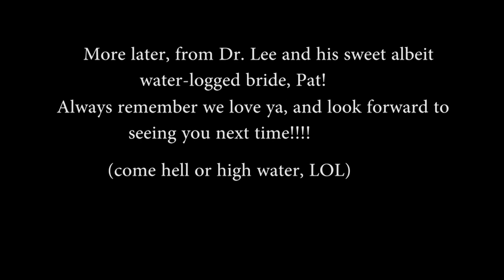My "Bad Luck and Trouble" Continues Lake LBJ Floods our Boathouse 2018...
Giant floods at the lake ruin our boathouse.  We were the lucky ones!